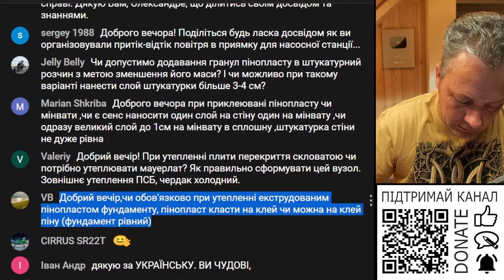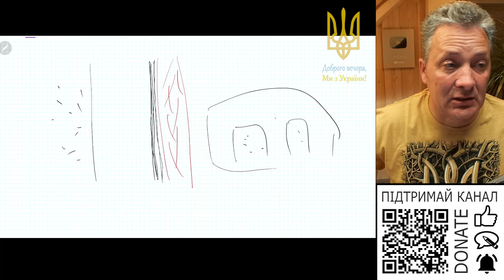На який клей краще клеїти пінопласт к цоколю будинка?